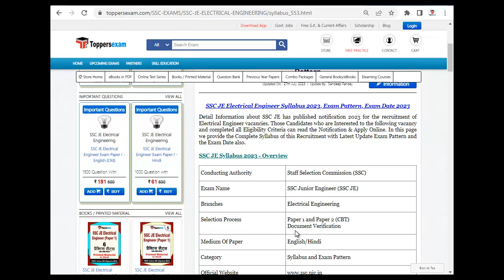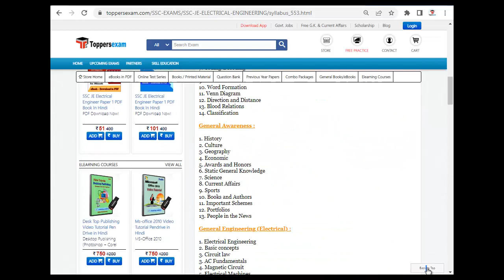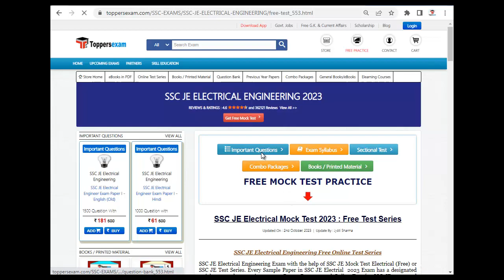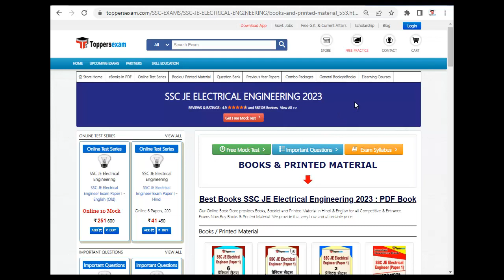SSC JE Electrical Mock Test : Free Online Test series 2023, MCQ, eBook in pdf,